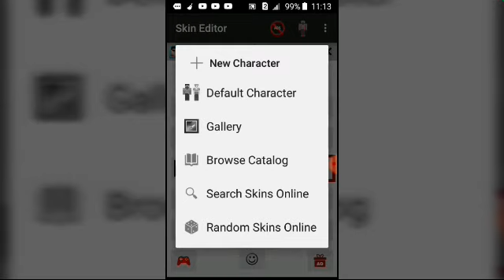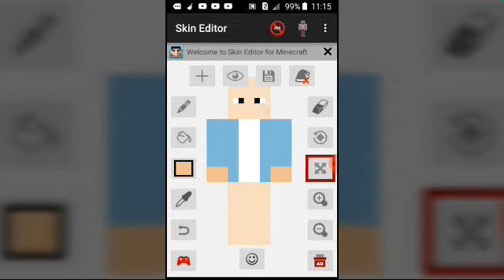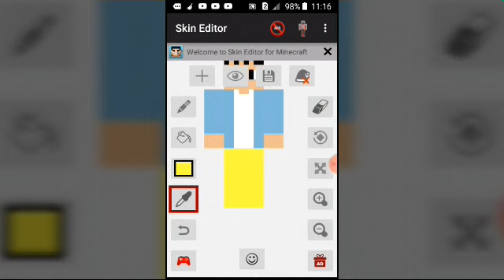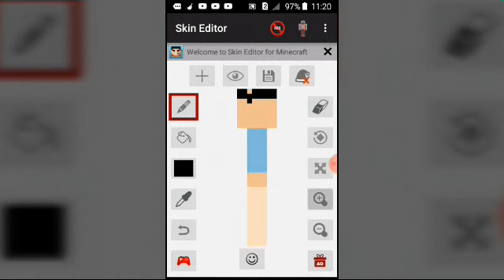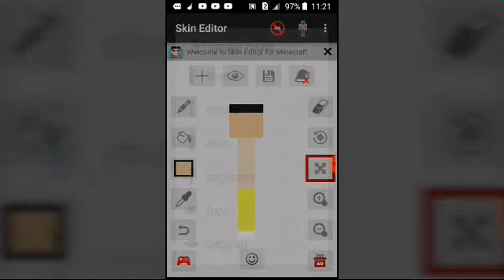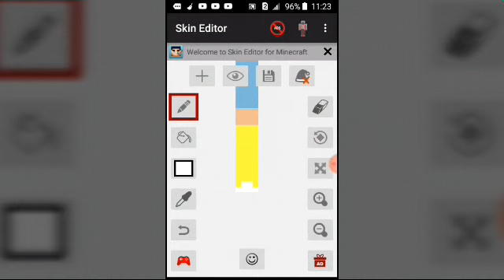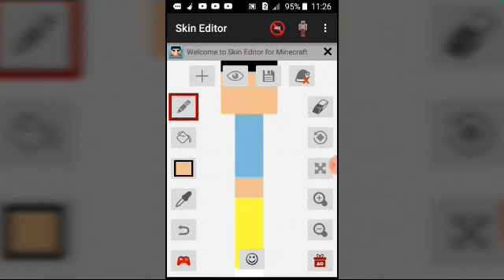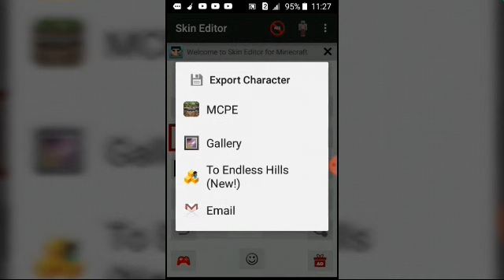CRIANDO A SKIN OFICIAL DO CANAL!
Hoje vamos criar a SKIN oficial do canal. Assista o vídeo e veja como ficou.